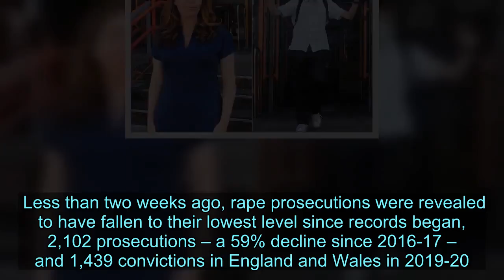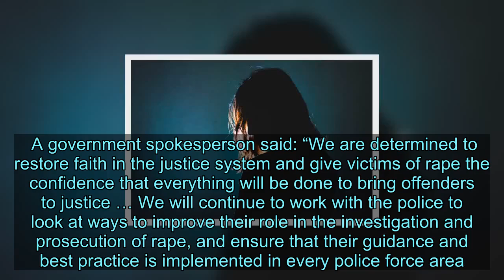Boris Johnson to set targets for police in bid to bring more rape cases to trial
Downing Street plans to introduce controversial rape prosecution targets for police and the CPS in an effort to bring more cases to trial.  The intervention is aimed at reversing the record decline in rape prosecutions by imposing targets on police and prosecutors, a report said.  In a highly unusual move, the prime minister’s crime and justice taskforce is planning to set targets for police to refer more high-quality rape cases to the Crown Prosecution Service and for the CPS to prosecute and bring more rape cases to trial.  It paves the way for a row with the CPS, which is likely to oppose the change for threatening its independence.  The service has in the past set its own targets for different crimes, but this is understood to be the first time it would be subject to a government-imposed target for rape prosecutions.   The cross-government crime and justice taskforce, led by Boris Johnson, is set to call for the service to prosecute a greater volume and proportion of rape cases year on year. It is expected to announce the targets later this year.    The move follows steep annual declines in the number of cases referred by police to the CPS and the number and proportion of rape cases prosecuted.  Less than two weeks ago, rape prosecutions were revealed to have fallen to their lowest level since records began, 2,102 prosecutions – a 59% decline since 2016-17 – and 1,439 convictions in England and Wales in 2019-20.  Meanwhile, reports of rape increased by a third to 55,130.  Referrals from police to the CPS have fallen 40% since 2016-17.  Fewer rape cases have been passed from police to prosecutors, but the fall in the number of rape cases prosecuted by the CPS has been even more marked.   The average time for a report of rape to be charged is 395 days, the longest of any crime type.  Amid growing anger over the trajectory of rape prosecutions, the government is carrying out an end-to-end review of the crime, which is expected to report this year.  The attorney general’s office, the CPS and the police did not respond directly to questions about proposed targets.  A government spokesperson said: “We are determined to restore faith in the justice system and give victims of rape the confidence that everything will be done to bring offenders to justice … We will continue to work with the police to look at ways to improve their role in the investigation and prosecution of rape, and ensure that their guidance and best practice is implemented in every police force area.”